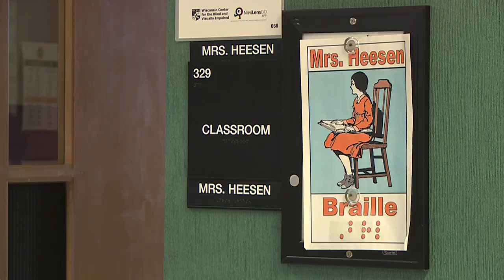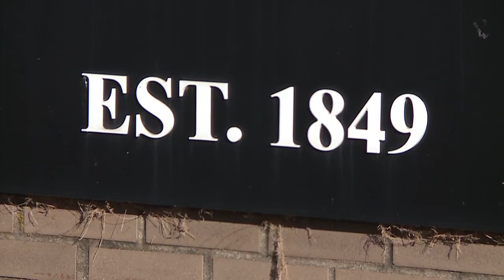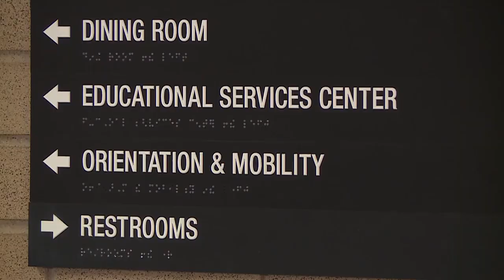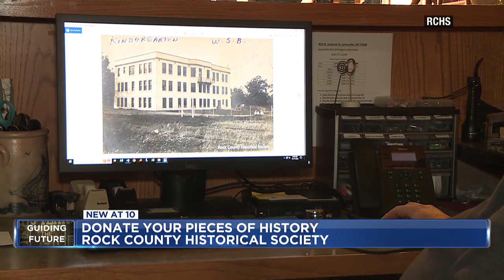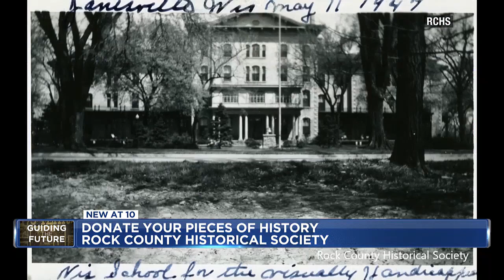175 years of the Wisconsin Center for the Blind and Visually Impaired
The Janesville school was founded in October 1849 with eight students.